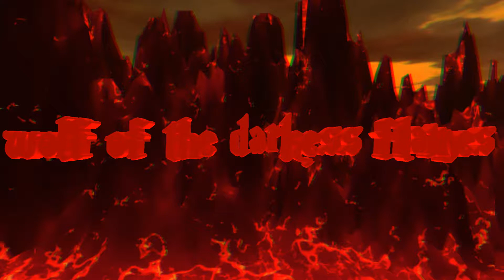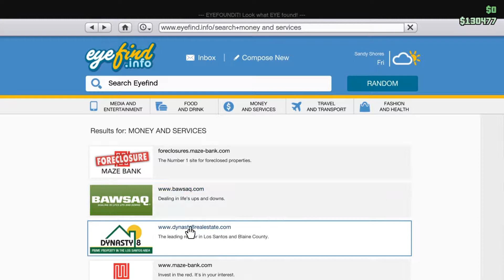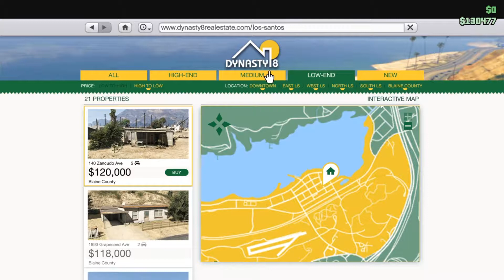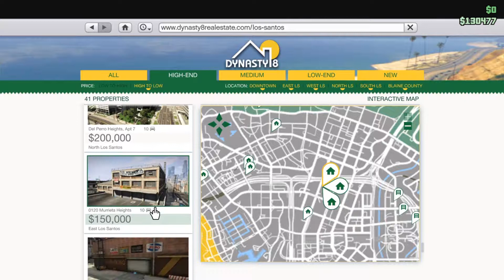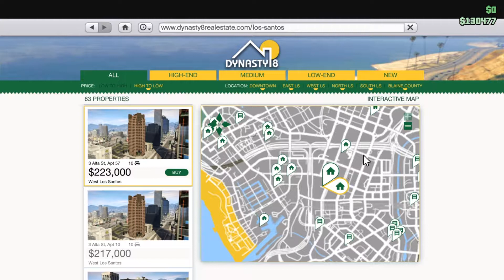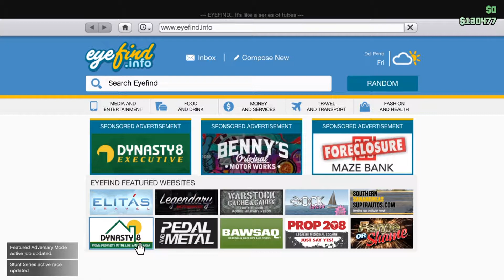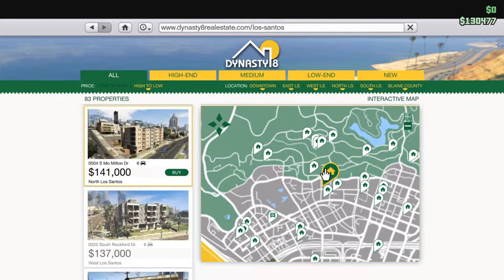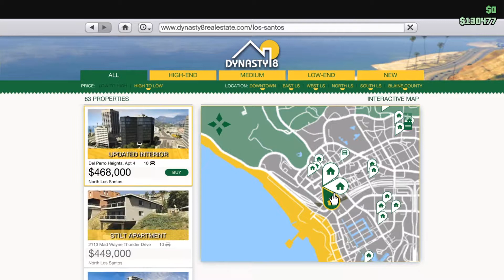LEARN TO SPEAK!!!! / GTA ONLINE PART 30 (WITH JOSH AND DELLYXD)